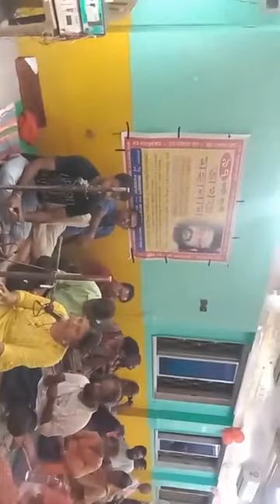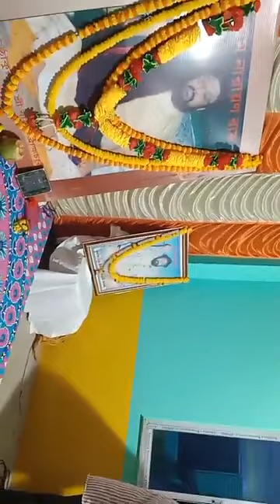🔱🌹𝙍𝙖𝙢 𝙉𝙖𝙧𝙖𝙮𝙖𝙣 𝙍𝙖𝙢🌹🔱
mahanam at  Belghoria
on 02/10/2022
Ashis Guha
RNR
Kolkata, India.
Bhakti geeti
mixes
music
Bhajan Kirtan
(GKK)